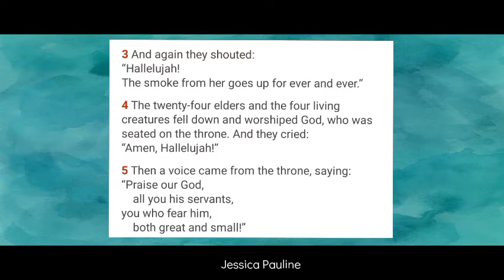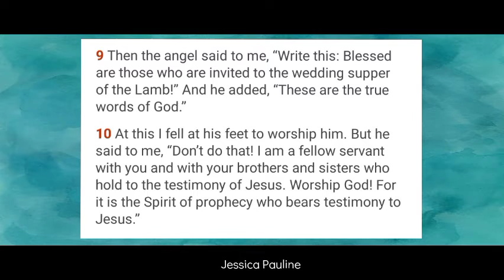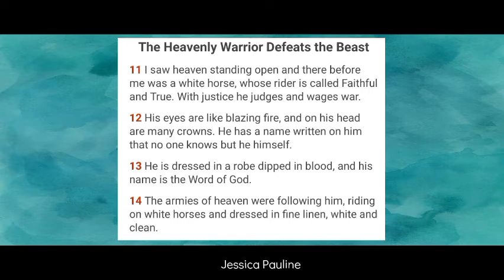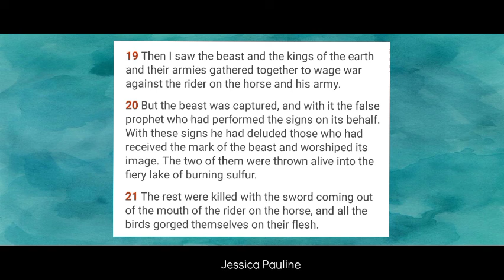Revelation : Chapter - 19 || English...